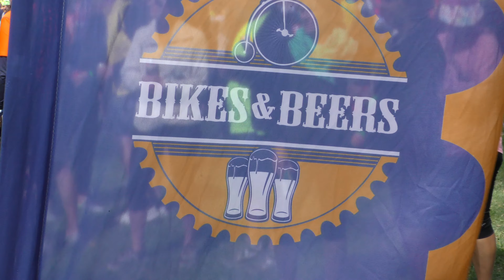BIKES & BEERS - Cape May New Jersey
More than just a ride! Bikes & Beers hosts rides at some of America's best breweries followed by EPIC post-ride parties!

Our events combine our two favorite things, Bikes & Beers! A match made in heaven. We host 20+ events annually and chances are we're coming to your area soon!